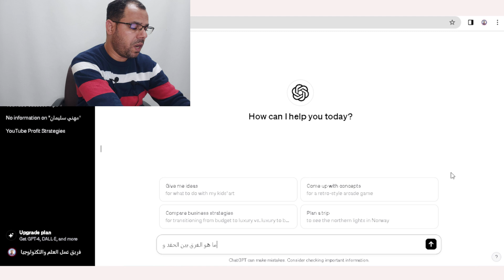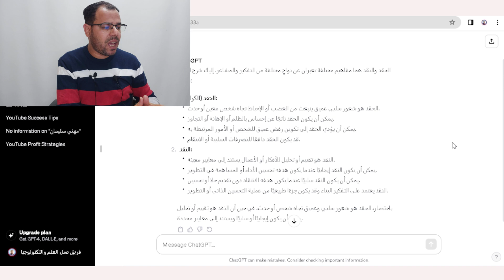لكل منشئ محتوى على اليوتيوب وعلى السوشيال ميديا🔥 النقد Versus الحقد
الربح من اليوتيوب 2024 كيفية التعامل مع التعليقات السلبية وماهو الفرق بين النقد والحقد ،مشاكل قنوات اليوتيوب 2024 و كيف تتعامل مع من ينتقدك
وسائل التواصل
قناتنا الجديدة على التليجرام
قناتنا الثانية على اليوتيوب
Youtube.com/Mohanysoliman2
او مراسلتنا واتس
الرد على أسئلتكم من خلال التعليقات والبث المباشر